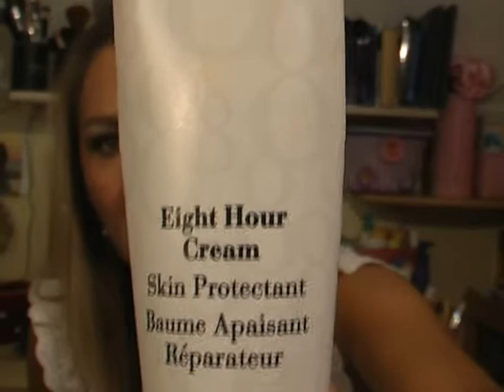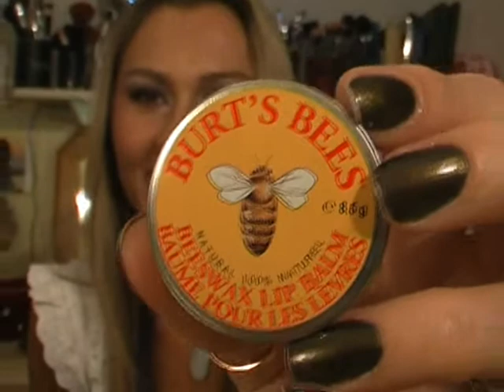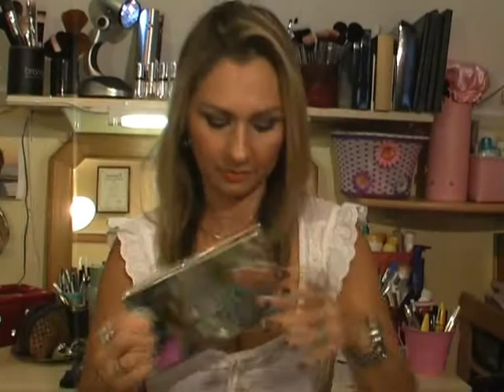Favoritos de Julho